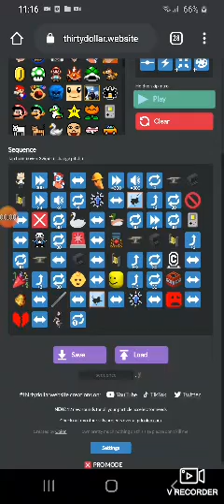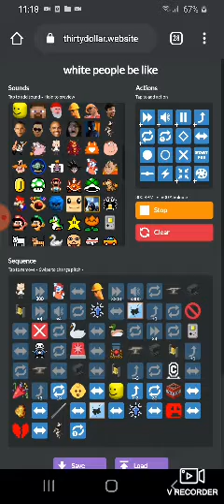thirty dollars Website sounds white people be like